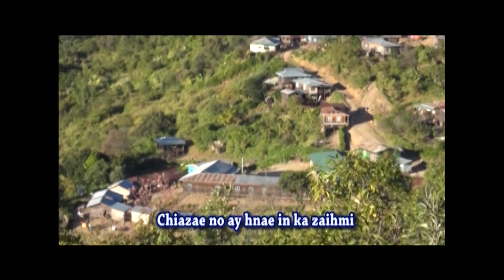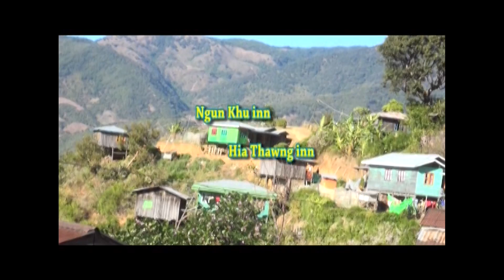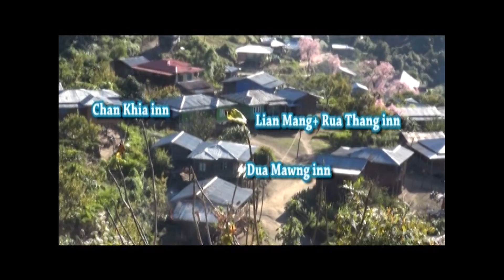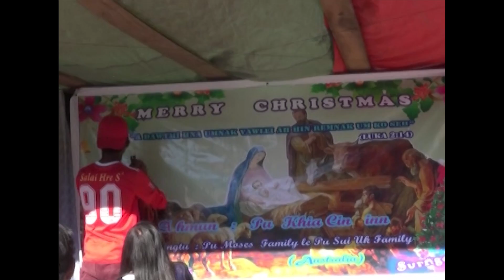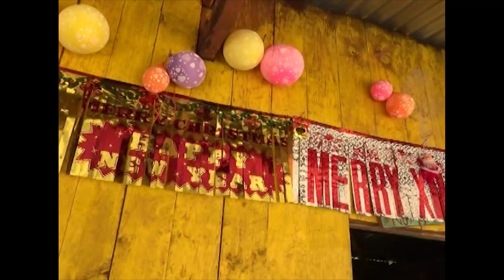Merry Christmas Donnak II Moses Family - Surngen Khua - 2017 { Part - 1 }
Merry Christmas Donnak II Moses Family